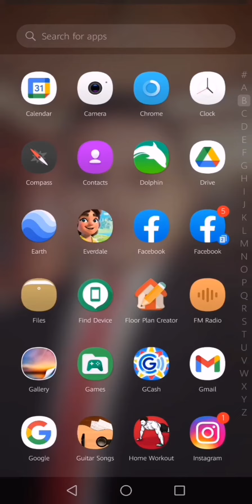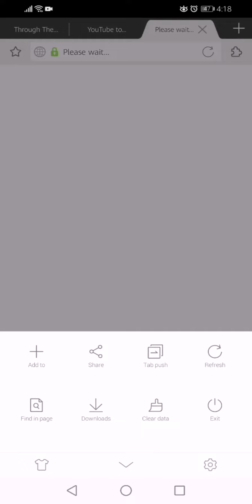How to download mp3 for free Video Tutorials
How to Download mp3 using cellphone
How to download mp3 for free